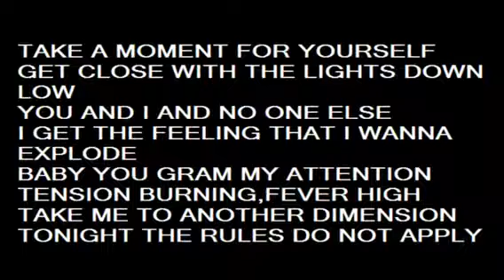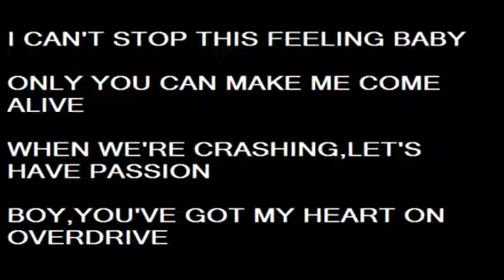Overdrive by Gecko Lyrics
Gecko ft Oliver Heldens - Overdrive

Take a moment for yourself
Get close with the lights down low
You and I and no one else
I get the feeling that I wanna explode
Baby you grab my attention
Tension burning, fever high
Take me to another dimension
Tonight the rules do not apply

I can't stop this feeling baby
Only you can make me come alive
When we're crashing, let's have passion
Boy, you've got my heart on overdrive

This is where I wanna be
Hands up, feel the bass in my heart
Give me faith and I will leave
I take the risk cause you're never too far
Right now I'm drowning in emotion
Caution flies right out the door
Baby you're pushing this devotion
I can only ask for more

When my head is spinning, all hands to the ceiling
I begin to come alive

Overdrive, overdrive
Overdrive, overdrive
Overdrive, overdrive
Overdrive, overdrive

My Instagram - Graceeeastawayy (double E on Grace & double Y on Eastaway)